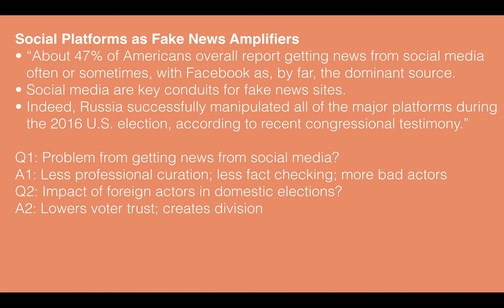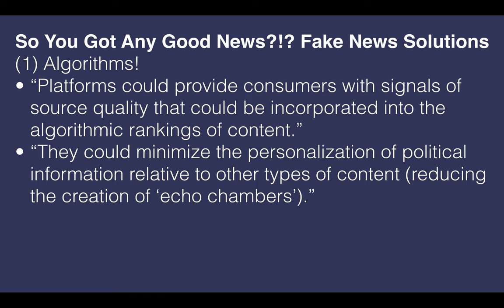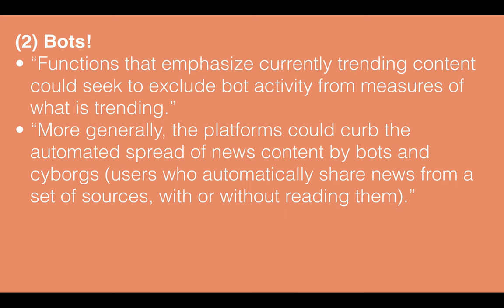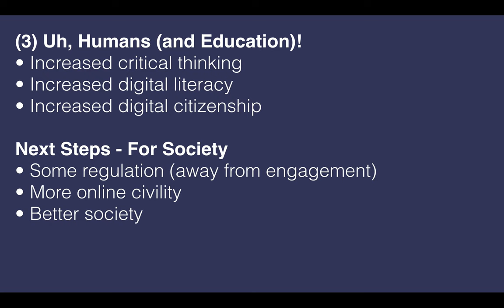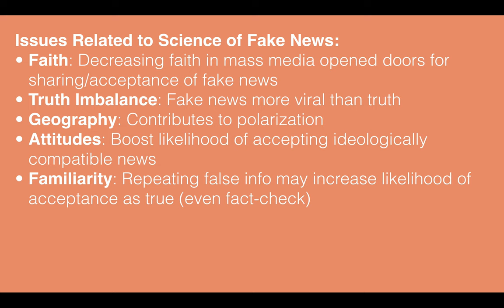Lazer-Science of Fake News #2 (7:08)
More thoughts on David Lazer's article The Science of Fake News.